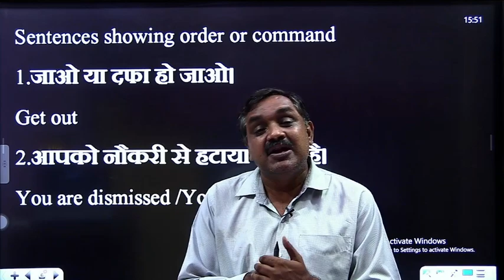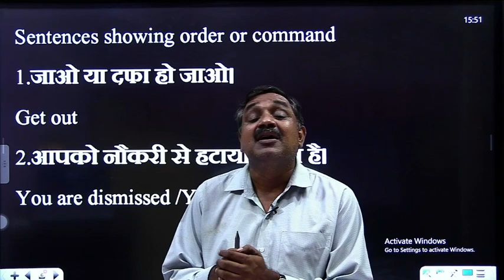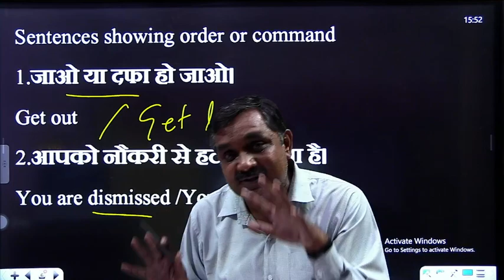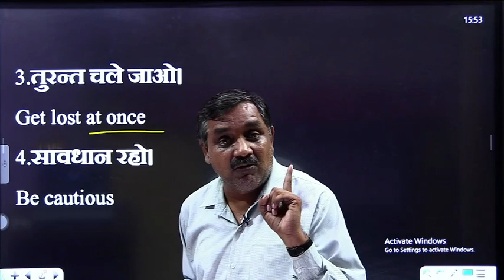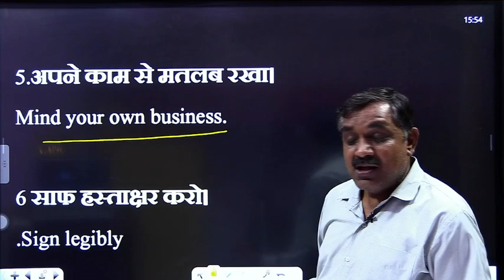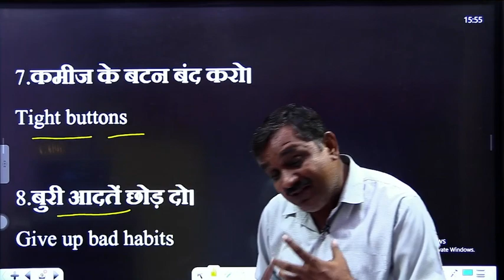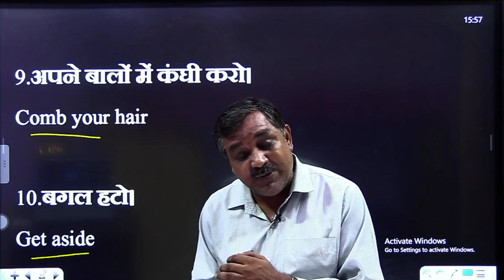Spoken English/Correct Pronunciation/HowTo Speak English/Personality Development/ by Rajeev Pathak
Spoken English / English Speaking Course /Spoken English & Personality Development by Rajeev Pathak

The Hindu Editorial Newspaper Videos Link

English Practice Set Videos Link

Word Power Videos Link